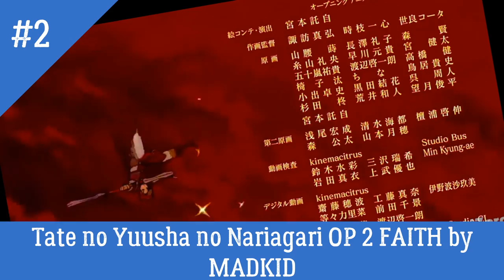My Top 20 Anime Opening Spring 2019